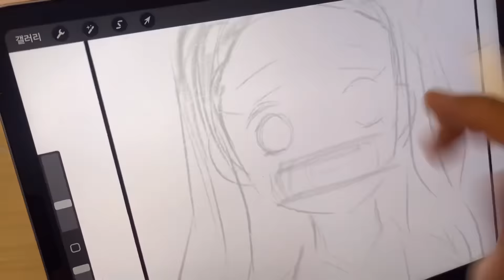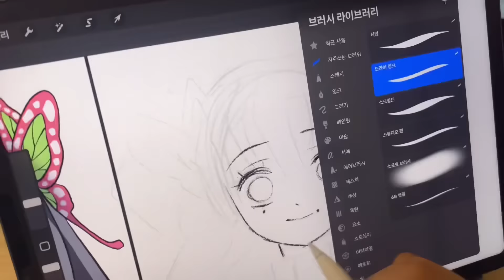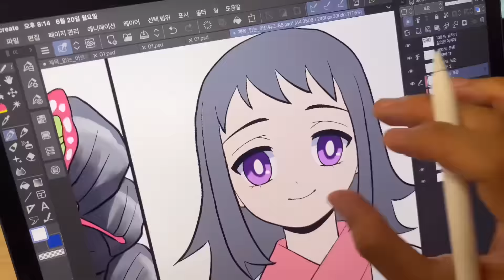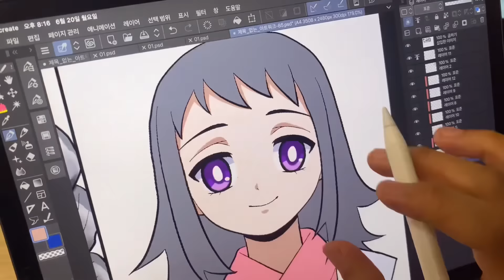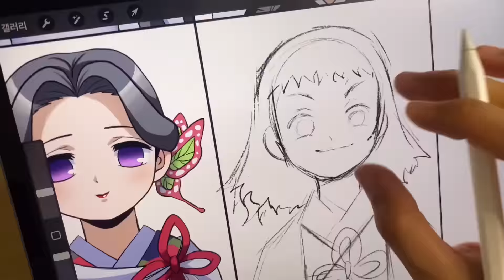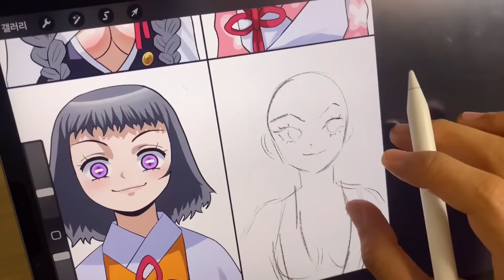Drawing DEMON SLAYER GIRLS Kanao Styles 【Kimetsu No Yaiba】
- ipad(2021),Apple Pencil
- Procreate
-Clipstudio